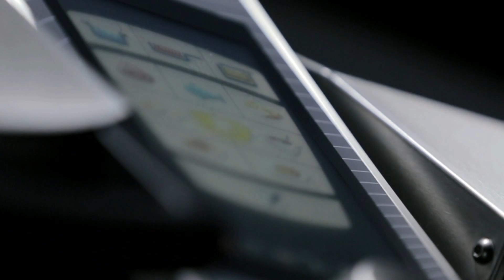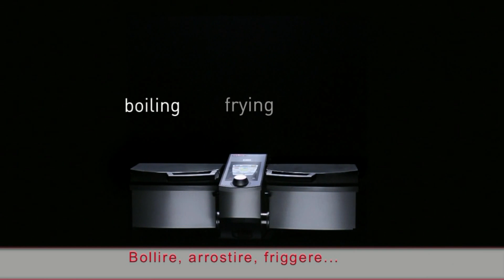Il nuovo VarioCooking Center Multificiency 112T di FRIMA